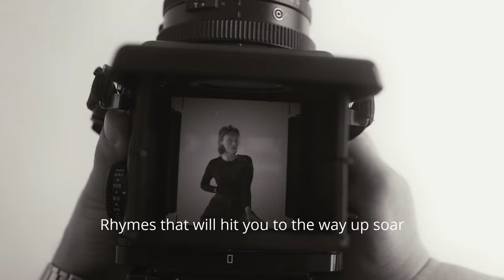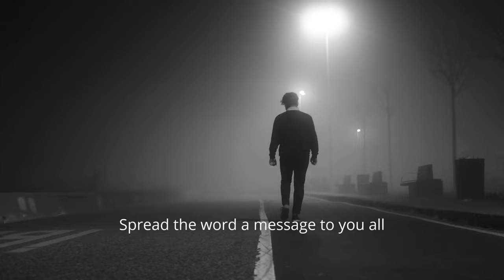Breaking Hard (The Posse) Darmin De'flern with Lance Olsen on guitar, An 80s Hip Hop Group Homage.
Breaking Hard (The Posse)
Lyrics, Production, Written and Performed by
Darmin De'flern
Guitar by Lance Olsen (Thanks so much my friend you rock)
Video edited, titles and subtitles by Darmin De'flern

This track has been bubbling in my mind ever since I created my debut rap track Dance Floor.  I have used multiple rap vocal voices before on Psychic but it was more for isolating the characters.  This track is a pure homage to the groups like NWA, Wu Tang Clan, Salt and Pepper, Beasty Boys, Public Enemy featuring Terminator X, and Silver Bullet.  What I liked about these groups is they alternated rappers and the larger groups had contrasting vocals.  Easy E from NWA had this really high pitch voice that I liked as a contrast with the lower tones of other rap artists.  So I have attempted to create my own posse by varying my vocals and method of delivery to emulate these groups.

I owe Lance Olsen a major thanks who on hearing this track said he would love to do a guitar part for it.  Its brilliant and sparked ideas for other projects were currently working on.  I also owe Lance another big thank you for inviting me to be part of the group D.O.D. The one vocal was  invented for Queen of New Las Vegas and I used it on a rap track for the first time.

All beats and other music was created by myself on this one no samples.  I used the MPC live 2.  I recently purchased A Mini Moog VST for my MPC and that is what I used for both the bass line and the melody line and it sounds fantastic in my opinion.

Equipment used:

Sennheiser e835s Mic

All production , mixing and mastering done on the MPC Live 2.